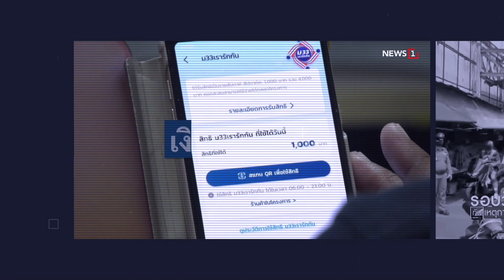“ม่อนอาชีวะ” ปัดเกี่ยว วัยรุ่นปะทะเดือดดินแดง : [THE MESSAGE]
“ม่อนอาชีวะ” ยืนยัน กลุ่มวัยรุ่น ปะทะเจ้าหน้าที่สามเหลี่ยมดินเเดง ไม่ใช่พวกตนเอง วอนอย่าตกเป็นเครื่องมือ ชี้ความรุนเเรงไม่ใช่เป้าหมายการต่อสู้  ฝากถึงกลุ่มวัยรุ่นว่าทำไปเพื่ออะไร หากเจ็บหรือตายคนที่เสียใจคือพ่อเเม่-ยอดติดเชื้อรายใหม่-ตาย พุ่งต่อเนื่อง-นายกฯ เยี่ยม HI และการวิจัยวัคซีนที่จุฬาฯ-รพ.ปิยะเวท เปิดตรวจสอบคิวฉีดโมเดอร์นา-ตาลีบัน ให้คำมั่นไม่ตอบโต้ด้วยกำลัง